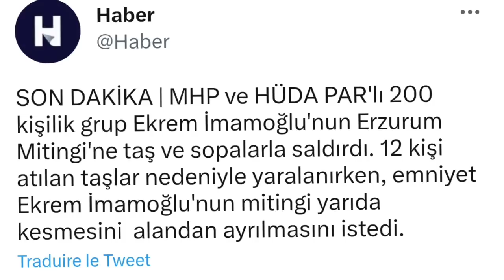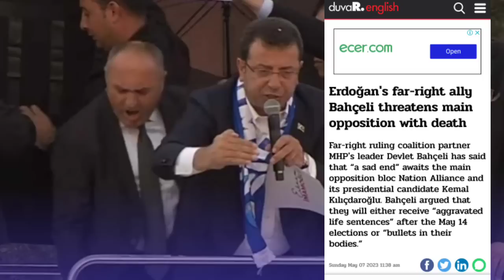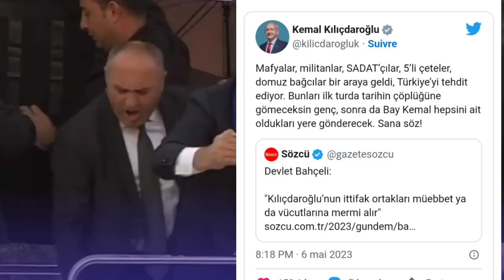عاجل- ماوراء تسجيل 12جريحا في تجمع معارض بتركيا.. خطورة لعبة الدم